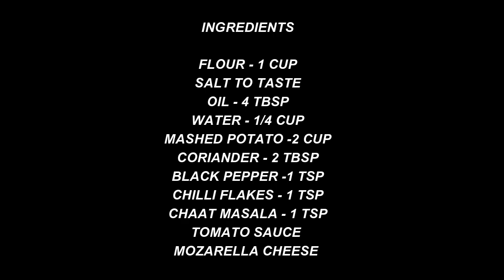Taco Mexicana | Dominos style veg taco mexicana ,tasty yummy taco maxicana|Home made Snacks recipe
TACO MEXICANA VEG

A taco is a traditional Mexican dish consisting of a small hand-sized corn or wheat tortilla topped with a filling. The tortilla is then folded around the filling and eaten by hand. A taco can be made with a variety of fillings, including beef, pork, chicken, seafood, vegetables, and cheese, allowing great versatility and variety. They are often garnished with various condiments, such as salsa, guacamole, or sour cream, and vegetables, such as lettuce, onion, tomatoes, and chiles. Tacos are a common form of antojitos, or Mexican street food, which have spread around the world.

Also dont forget to Watch my previous video.